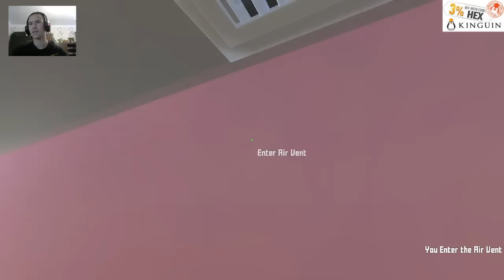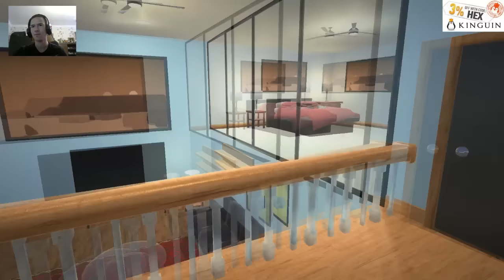Game Who's your daddy ?!?! Пират и Хевън в комбо xD